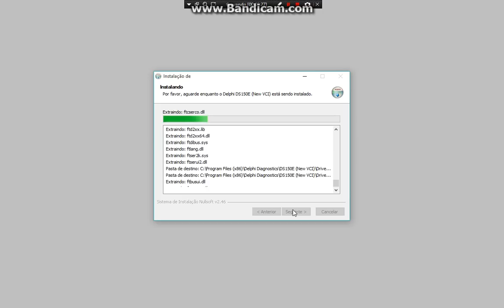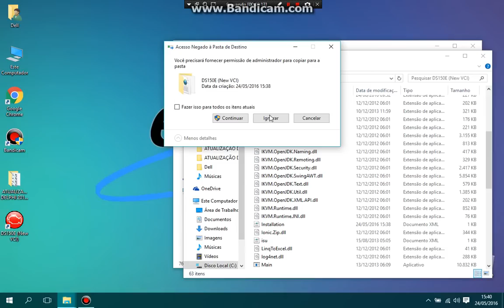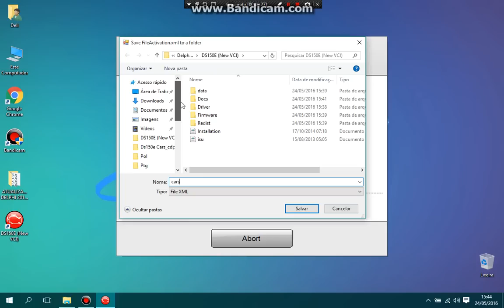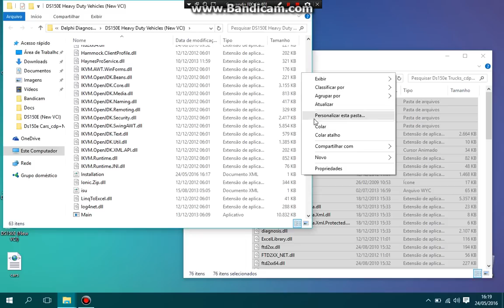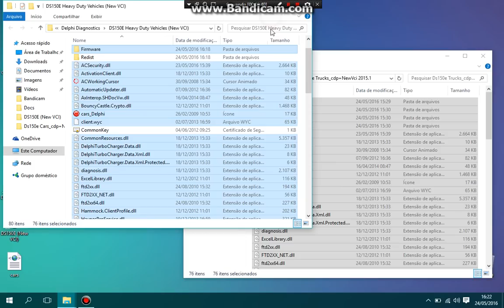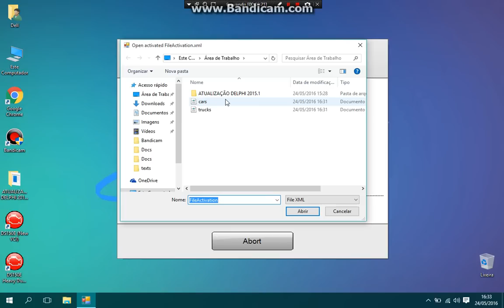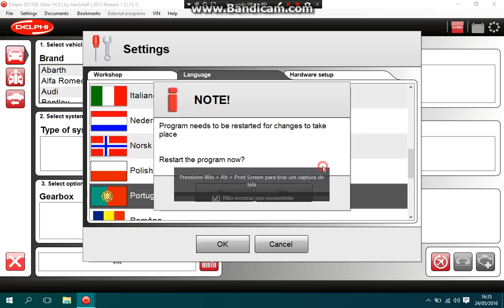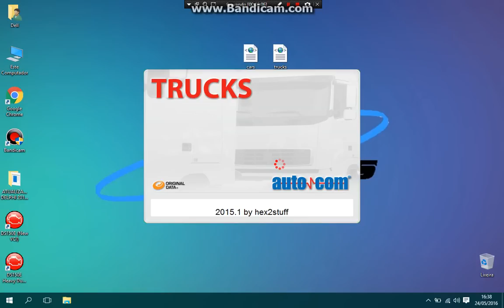Instalação e Ativação 2015.1 Scanner Automotivo Delphi Autocom DS150-e Cdp+ NewVci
Ellite Imports com essa novidade para o mês de maio/2016
Instalação e ativação do programa Delphi Autocom versão 2015.1
Passo a passo de como instalar o programa do inicio ao fim
Lançamentos Porsche Panamera,hyundai Veloster,Vw Tiguan,Mercedes,Audi,Bmw,Fiat,Ford,Chevrolet,e muitos mais!!!

Vejam outros videos do scanner Delphi Autocom e outros equipamentos.

►In English:
Ellite Imports with this news for the month of May / 2016
►If register in ►https Channel: //goo.gl/O7QWIO and do not miss the next videos with tips and tricks of this scanner
Installation and activation of Delphi version 2015.1 Autocom program
Step by step how to install the beginning of the program to end
Releases Porsche Panamera, Hyundai Veloster, Vw Tiguan, Mercedes, Audi, BMW, Fiat, Ford, Chevrolet and many more !!!

► En Español:
Ellite Imports con estas noticias para el mes de mayo / 2016
► Si registrarse en ►https Canal: //goo.gl/O7QWIO y no se pierda los próximos vídeos con consejos y trucos de este escáner
Instalación y activación de la versión 2015.1 Delphi programa de Autocom
Paso a paso cómo instalar el inicio del programa para poner fin
Libera Porsche Panamera, Hyundai Veloster, VW Tiguan, Mercedes, Audi, BMW, Fiat, Ford, Chevrolet y muchos más !!!